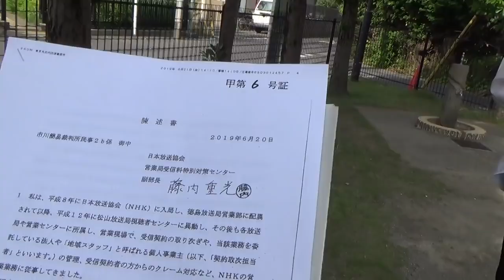【立花が証人の買収と脅迫をする】ＮＨＫ職員が裁判の証人として出廷し集金人をかばう証言を連発 判決は７月１７日【参議院選挙投票日の４日前】２－２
証人申請が認められない原因はこの動画にあった！
立花は馬鹿だから自分で勝てる裁判をぶっ壊しているｗｗｗF君大迷惑ｗｗｗ
能力ない証拠動画。

後日に、証人（集金人）に対する立花の買収と脅迫が原因で、証人申請が認められなかったのに、今度は裁判官の個人情報を漏らすと脅している。頭は大丈夫か？

【証人N君買収発言】
4:45 「出てきてほんまのこと言ったらNHK辞める代わりにうちの党で今の給料の2倍あげるからおいで」
4:58 「お金で解決できるならお金払ってあげるから出ておいで」

【証人N君への脅迫発言】
5:10 「えらい目にあうよ。家族生きていけるかどうか分からないくらい、えらいいじめに遭うかもしれないよ。」

5:32 「名前もやしょ(ヤクザ用語で住所)もわかっているわけだから、あんまり脅しても悪いけど、脅しときます笑」